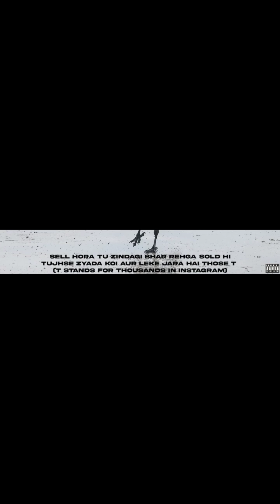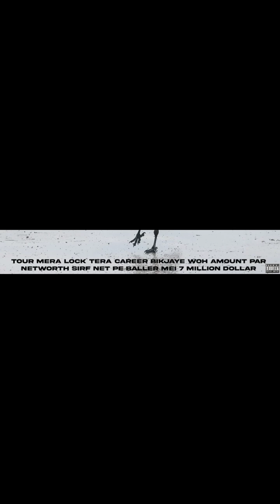Emiway Bantai - Dependent Kauve (Lyrics) (Round 3) diss for King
Sub. for more.. thanks 🔔

This is edited lyrical video of rap song\track "DEPENDENT KAUVE" by "EMIWAY BANTAI" a renowned INDIAN Hiphop Artists.
This song is reply Diss Track for KING for his recently dropped diss track on BUNTY NEECH HAI , Round 3.

Written and performed by: EMIWAY BANTAI
produced by: -

This song ownership don't belongs to me but his owner...